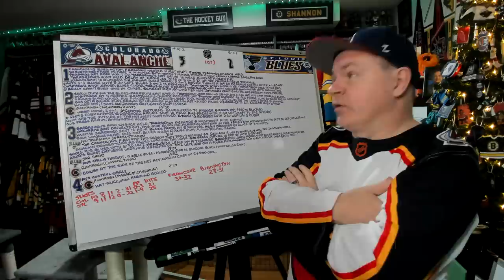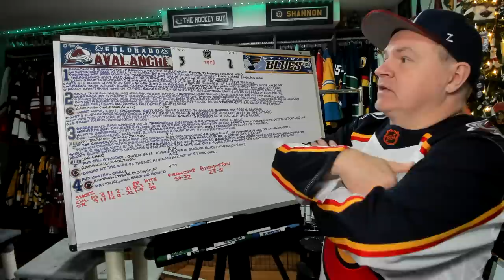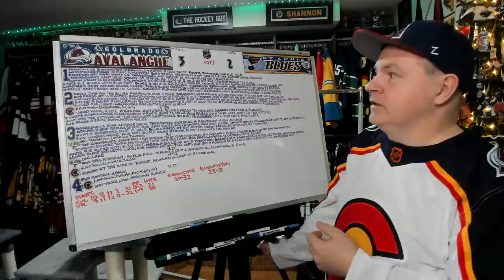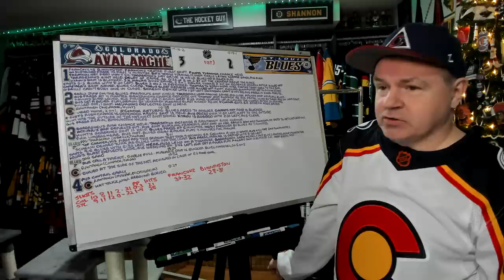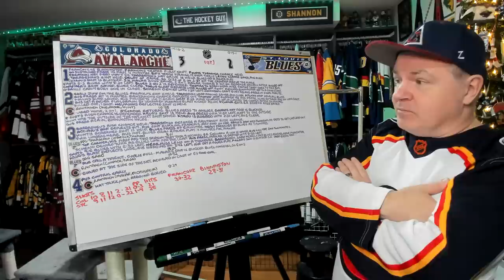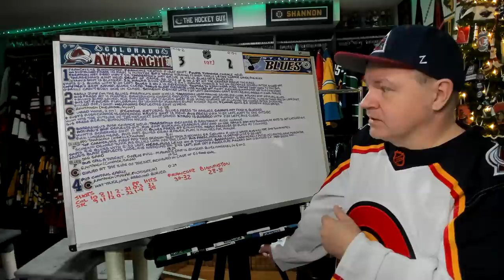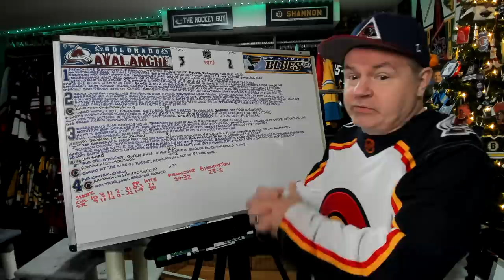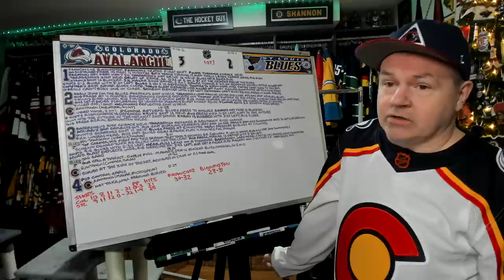Recap of Avalanche vs Blues December 11th NHL Game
That's it for the  first game of the day, a far more exciting finish than I had expected.

Abbotsford, BC
V2S 8P1

In the USA:
Shannon Skanes
1125 Fir Avenue
Suite 119